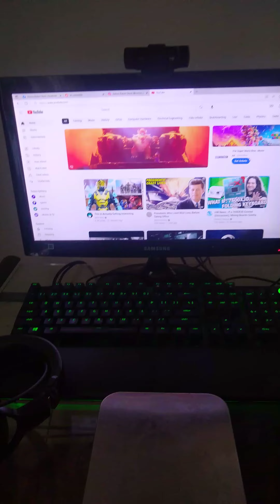Let's shoot & move.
Or should we move and shoot?.